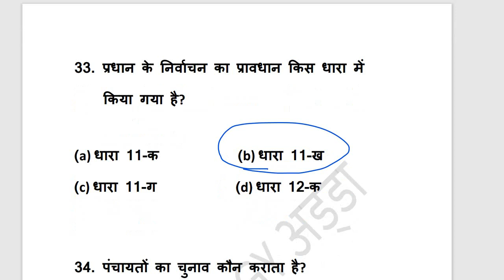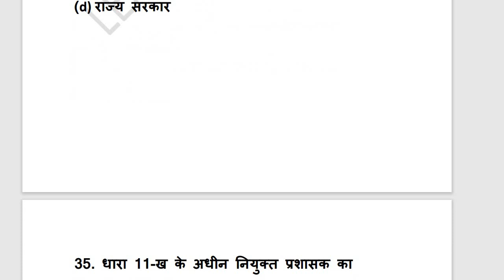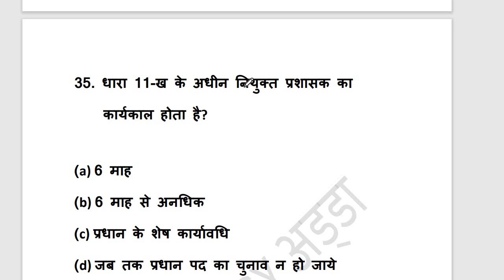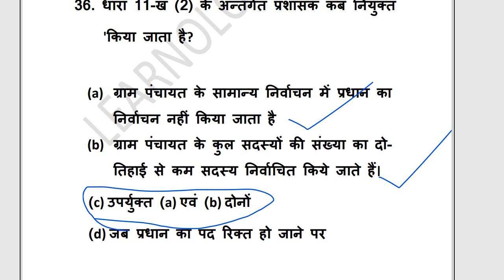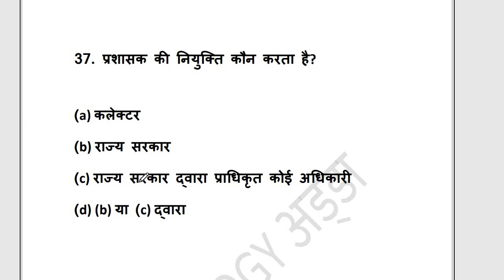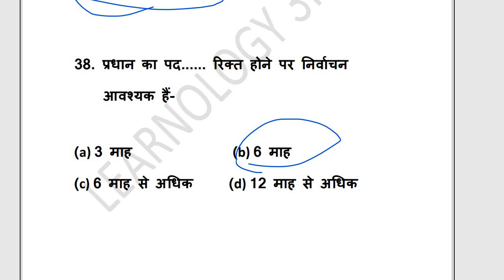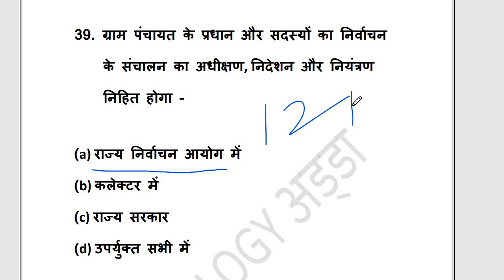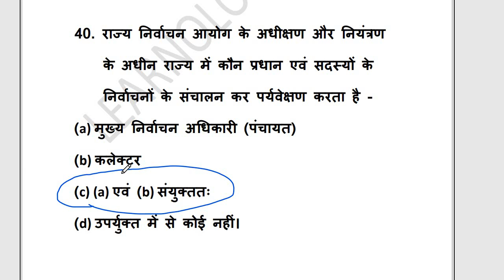UPSSSC VPO 2023| PRACTICE SET -91 | ग्राम पंचायत अधिकारी 2023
UPSSSC VPO 2023| PRACTICE SET -91| पंचायती राज व्यवस्था | ग्राम पंचायत अधिकारी 2023
VPO FULL COURSE
VPO BATCH
VPO CLASS
UPP PRACTICE SET
UPP 2024
RO ARO PRACTICE SET
UP SPECIAL PRACTICE SET